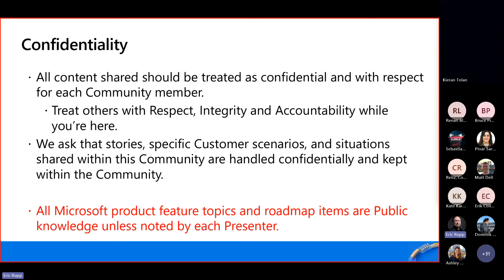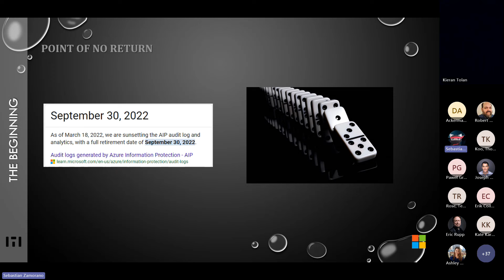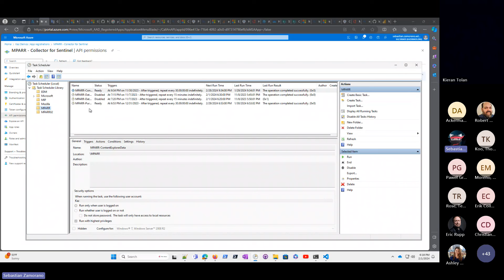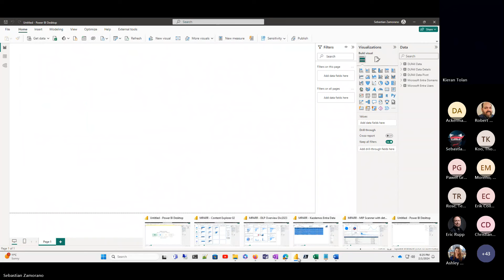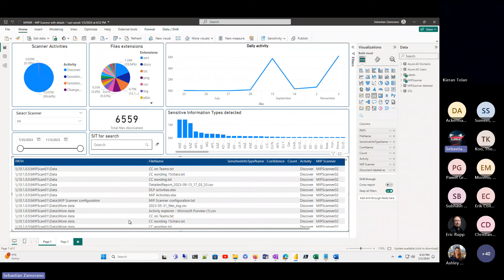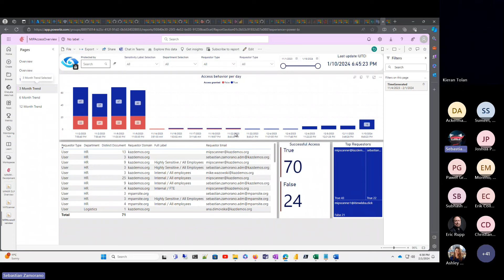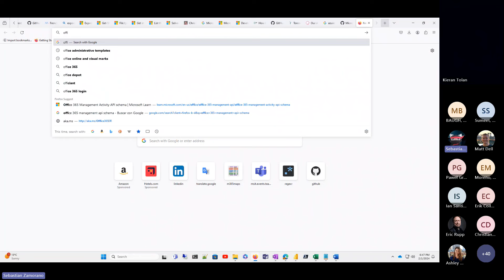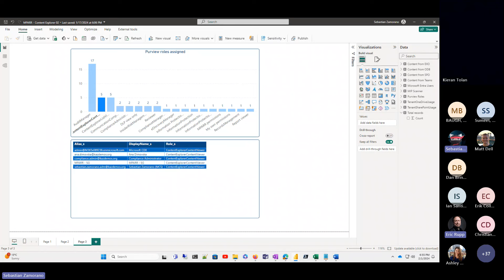MS Purview Customer Network Monthly Meeting Series - Uncover the power of Advanced Rich Reports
In the February monthly call from Microsoft Purview Customer Network community I was invited to talk about MPARR, please review the recorded session where I was talking in general about MPARR but adiitionally, I was talking about new features, new reports and new things that I'm adding to our roadmap.
I hope that you can enjoy this session.

If you want to join to the Microsoft Purview Customer Network you can use this